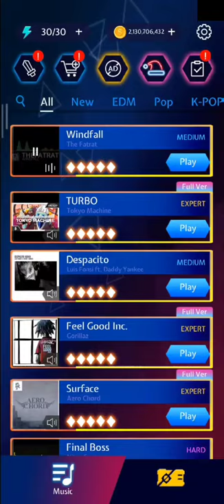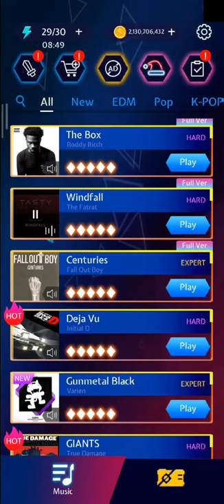Beat Blade - Windfall - Medium VS Hard Version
TIMESTAMPS
0:00 Shortened Version (Medium)
2:07 Full Version (Hard)